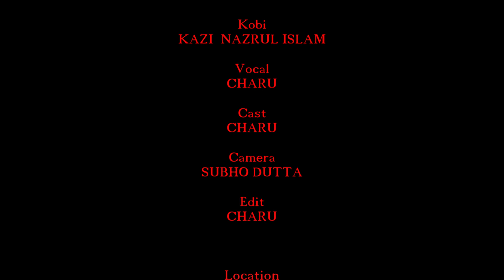BHOR HOLO DOR KHOLO---CHARU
KOBITA--BHOR HOLO DOR KHOLO, KOBI--KAZI NAZRUL ISLAM,
 VOCAL& CAST-- CHARU(PAPIYA DHARA), CAMERA-- SUBHO, EDIT-- CHARU, TWINKLING PLAY STUDIO PRESENTATION